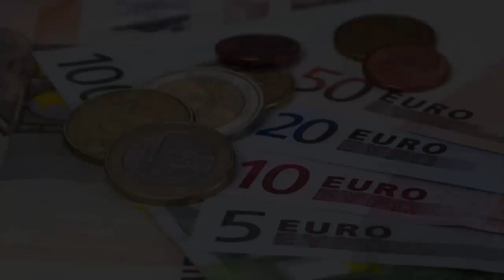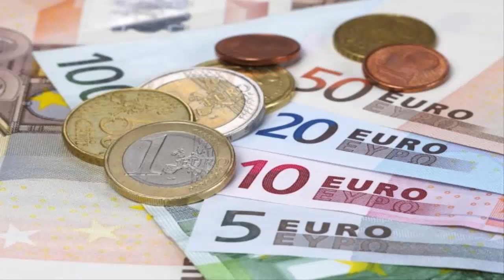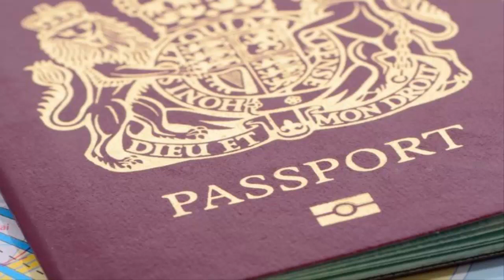10 Common Misconceptions About The European Union 2018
10 Common Misconceptions About The European Union 2018